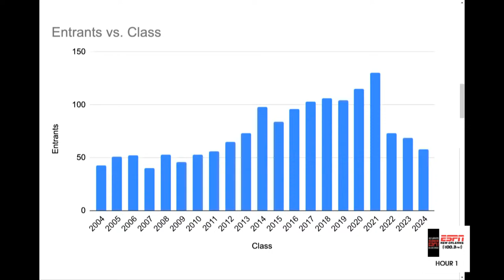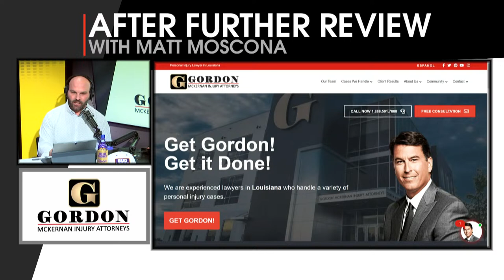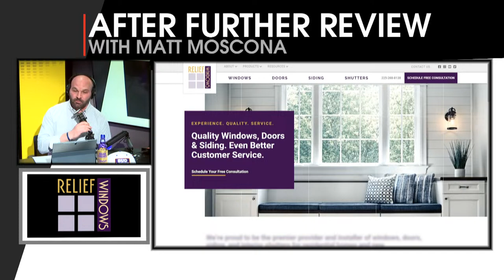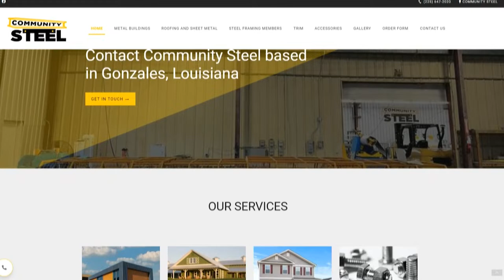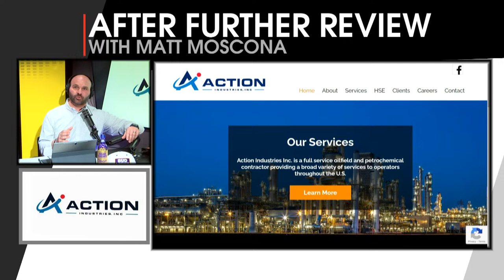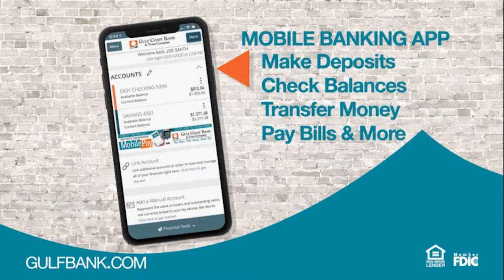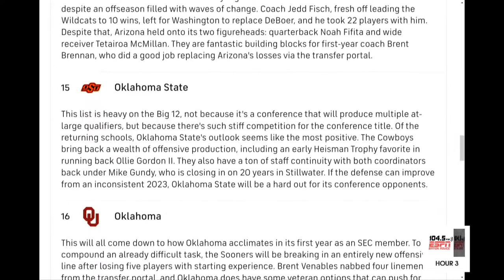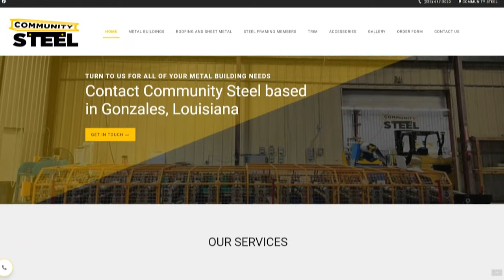AFR | Brian Kelly Recaps LSU Pro Day | LSU-Arkansas Preview | March 28, 2024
Matt Moscona recaps LSU Pro day and previews the LSU baseball series against Arkansas.

Guests: John Nabors, Ben Mintz